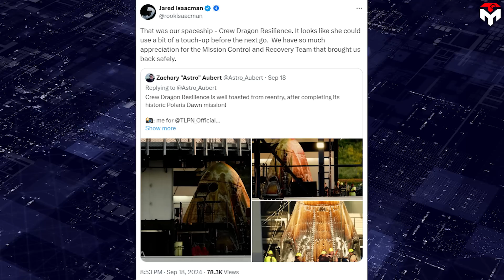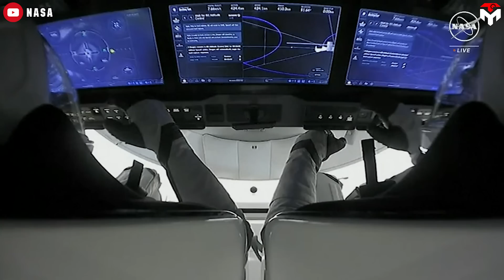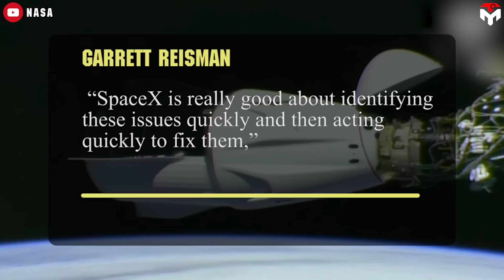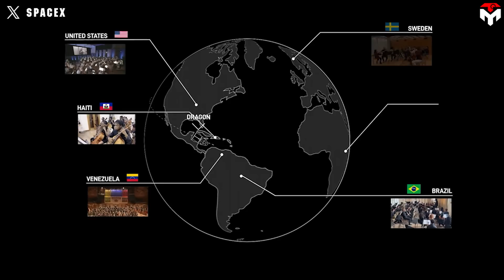What Astronauts Revealed about Dragon Reusability Shocked Whole Industry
intro 0:00
Reusability 0:29
 History of successful missions 5:06
outro 8:50
1) SOURCES OF THUMBNAIL
2) SOURCES OF IMAGES AND VIDEOS
iamVisual:
Somewhat lost in the noise of political battle on the threshold of the national election, SpaceX's Polaris Dawn mission has made a giant leap for mankind.
It's not just about cutting-edge technologies that will shape the future of commercial spaceflight, but also the promise of a new record for reusability on the SpaceX Dragon spacecraft.
That's what an astronaut revealed after the historic space flight.
SpaceX as we all know had an extraordinary three-quarters of 2024, characterized by record-breaking achievements. So far, the company has launched Falcon 9's ninetieth mission.
In addition, it has launched a Falcon Heavy rocket and two Starships, bringing the total number of launches to 93.
Meanwhile, last year's record is 98 launches including 91 launches of Falcon 9 rockets, five Falcon Heavy launches, and two Starship test flights.
This year, SpaceX aims at 148 launches but that goal is significantly constrained by the regulators, typically, the FAA.
However, despite the unreasonable fines and delays, SpaceX is still soaring ahead and making its enemies bow in admiration. It's exactly what SpaceX has done with its five-day Polaris Dawn mission. The mission was notable for its numerous history-making activities, including the first commercial spacewalk, the first test of SpaceX's brand new EVA suit, and climbing higher over Earth than any previous human spaceflight since the last Apollo astronauts left for the moon in 1972.
On September 15, the Crew Dragon Resilience carrying four astronauts returned to Earth by splashing down in the Gulf of Mexico.
Three days later, the capsule is back at Cape Canaveral on the recovery vessel Shannon. Under the view of the camera, Resilience looks like a marshmallow being toasted to perfection. According to Jared Isaacman, Polaris's commander, there will be no need for much touch-up on the vehicle ahead of the next go.